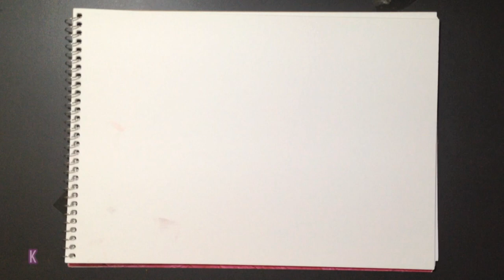DRAWING JENNELLE ELIANA ☆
I just feel like sketching and drawing some videos recommended on my YouTube homepage. So, I came across a video with title, 'HOW I SHOWER LIVING IN A VAN' from Jennelle Eliana. I really like it and started drawing its thumbnails picture. It's really fun drawing like this. I just let my pen flows and really sorry if this drawing is sooo bad. 😂

♡ Kobina Toy Art ♡

how to draw jennelle eliana
how to draw a girl and her van
how to draw a van
a girl living in her van
sketching
van shower
jennelle drawing
van drawing
drawing from
HOW I SHOWER LIVING IN A VAN
by Jennelle Eliana
famous van vlogger
famous youtuber
a day in my life
trending